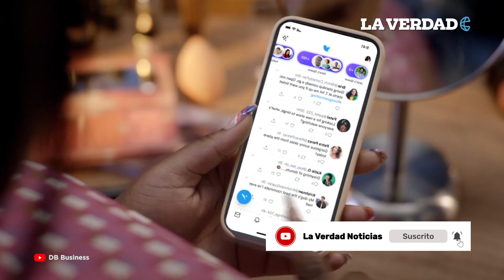Vicente Fox confunde a sobrino de AMLO con actor de cine para adultos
Vicente Fox compartió una noticia falsa que aseguraba que el sobrino de AMLO había sido designado subdirector de Comunicaciones y Transportes. No obstante, se trataba de Jordi E.N.P., un actor y productor español de videos para adultos.

El exmandatario panista se convirtió en el hazmerreír de Twitter al compartir la “fake news” en sus redes y quejarse de la familia del actual presidente de México.

“Esta familia no para de destrozar nuestro país, una tontería más!!”, sentenció Fox.

🔥 Andrés García le pone un alto a su hijo Leonardo García con este mensaje